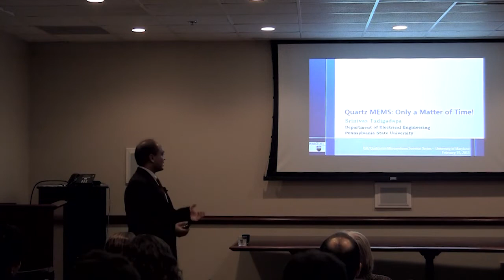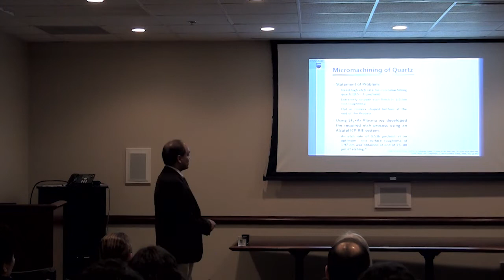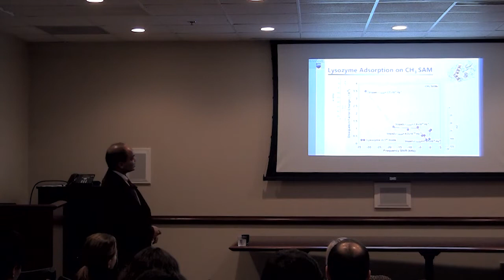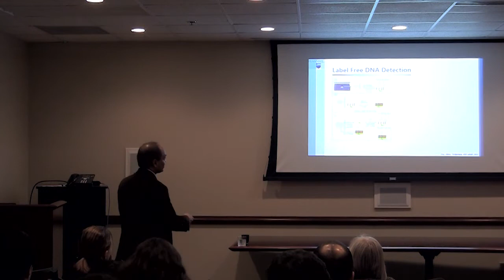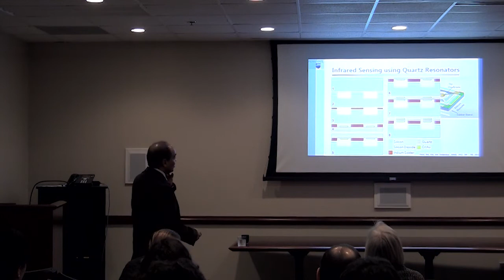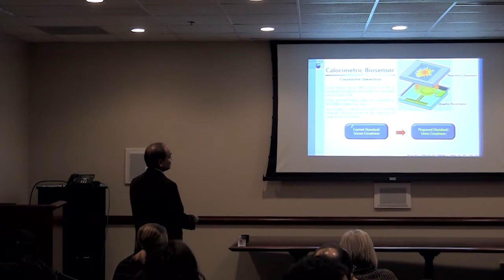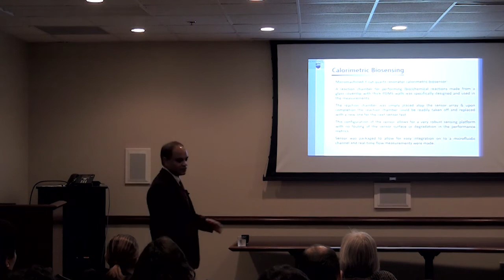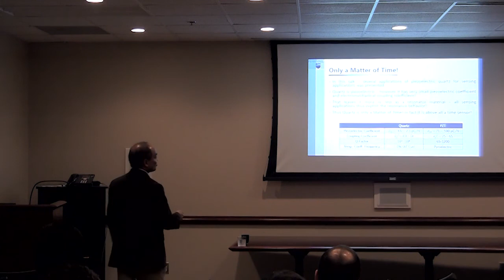Quartz MEMS: Only a Matter of Time!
Srinivas Tadigadapa

Abstract
The extraordinary stability of quartz resonators and accuracy of around 30 ms per year has made them the most ubiquitous time sensors. Micromachining quartz offers various new configurations and advantages for gravimetric, thermal, viscoelastic, and magnetic sensing. Specifically, this talk will demonstrate the applications of micromachined bulk acoustic wave resonators for the systematic investigation of adsorbing films and nanomaterials on their surface. The response of the resonators to various surface loads has been carefully modeled assuming a dynamically forming viscoelastic film under a fluidic overlayer. Micromachined shear wave resonators, have been investigated for their response to organized ferrofluids atop the resonator electrodes. This configuration was capable of achieving magnetic field sensitivities in the nanoTesla range in addition to providing insight into the process of ordered assembly of ferrofluid particles at the interface. Finally the talk will demonstrate thermal sensing capabilities of micromachined quartz resonators. As we will see, no matter the configuration of the sensing application, quartz MEMS are only a matter of time!

Biography
Srinivas Tadigadapa, is a Professor of Electrical Engineering and Bioengineering at the Pennsylvania State University. He obtained his Ph.D. from Cambridge University, UK in 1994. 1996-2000 he was Vice President of Manufacturing at Integrated Sensing Systems Inc., Michigan and was involved with the design, fabrication, packaging, reliability, and manufacturing of micromachined Coriolis mass flow sensors and pressure sensors. His current research interests include integrated heterogeneous materials based microsystems, bio and chemical sensors, and exploring electric and thermal transport at the micro-nano interfaces. He has been a research fellow at the University of Karlsruhe, Germany and a Visiting Professor at Otto von Guericke University, Magdeburg, Germany, and University College, Cork, Ireland. He has been the recipient of the Alexander von Humboldt fellowship in Germany and the Walton Fellowship by the Science Foundation of Ireland. He is a life fellow of the Cambridge Philosophical Society, Fellow of the Institute of Physics, London, Senior Member of IEEE, and currently serves as an associate editor of the Journals: Measurement Science and Technology and SPIE Journal of Microlithography, MEMS, and MOEMS.